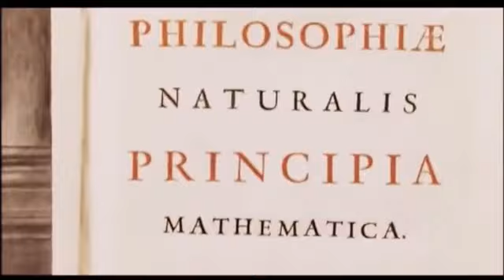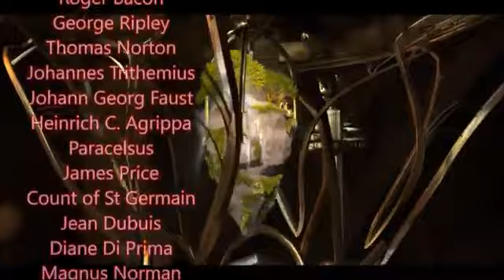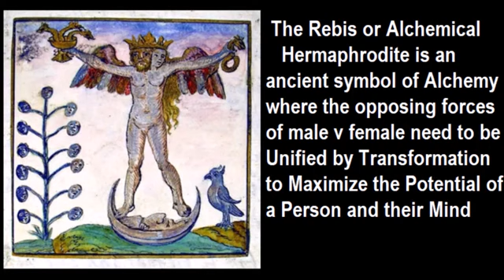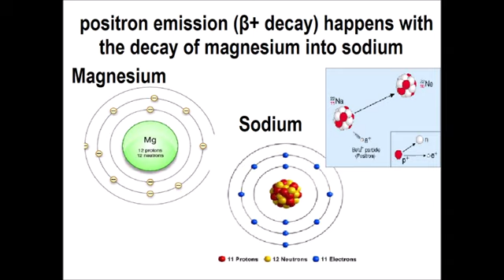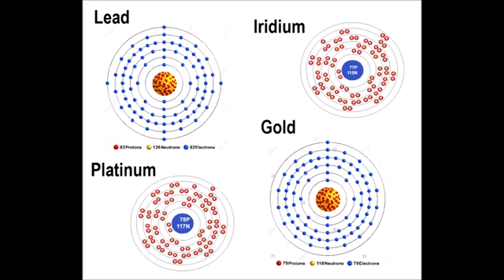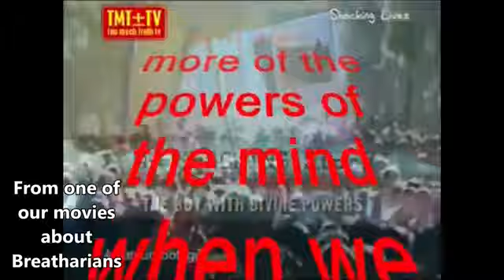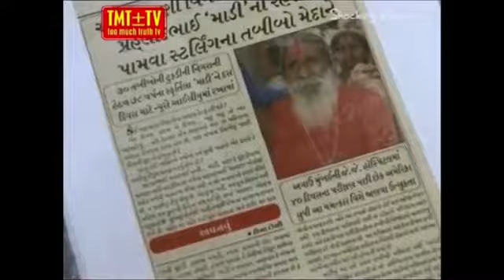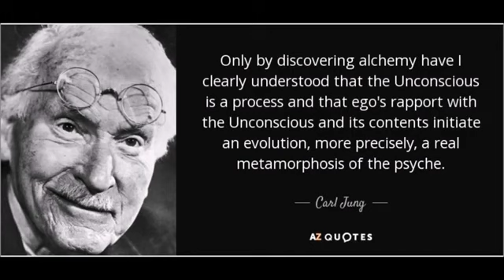Alchemy in biology Nobel prize Fowler Desi prove elemental transmutation in bio cells is possible